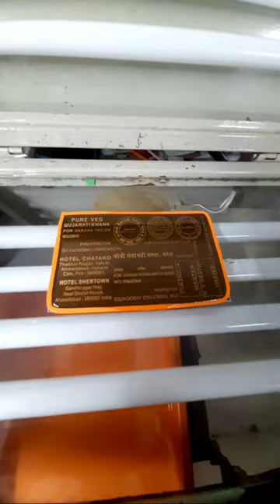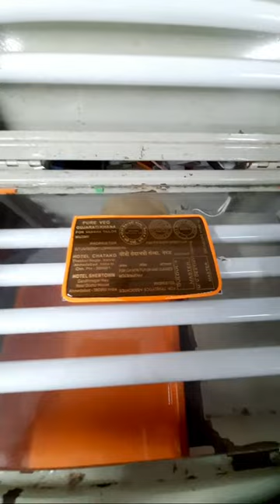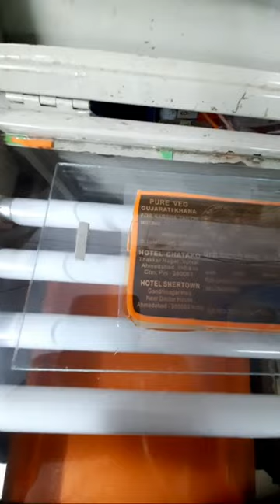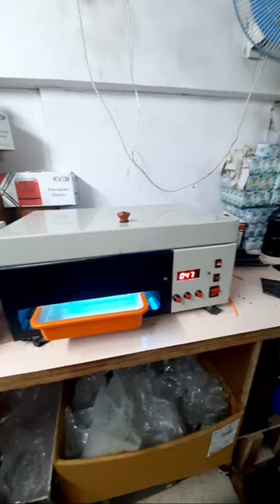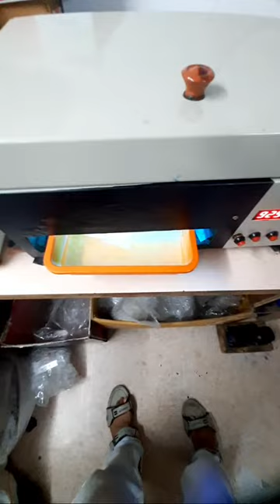Rubber Stamp ka letter knyo Nikal jata hai, Rubber Stamp Making Quick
rubber stamps
rubber stamp
Stamp making
Rubber stamps
Handmade stamps

Qury Solve
1.  Rubber Stamp Raw Material Supplier In Wholesale Price
2. Self ink Rubber stamp making Machine Sale and Kaise banate Hai
3. Zero Investment Business Provider
4. Rubber Stamp Make in 10 Minutes Trick Bhi sikhate hai
5. Self inking stamp ready in  Minutes